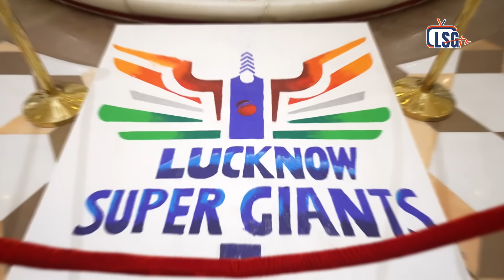EP 4 | Dissecting the Royal victory | Super Giants Ride Along | LSG TV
LSGBrigade, we ride further along with the tales of the wonderful victory in Jaipur 🤩